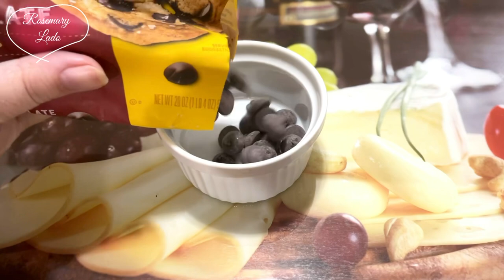CHURROS- Món bánh nổi tiếng của Spain, thơm ngon, giòn rụm dễ làm.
🌺CHURROS🌺
Món bánh nổi tiếng của Spain
Món bánh để ăn vặt, món bánh đường phố, món bánh chinh phục hàng triệu du khách khi đến thăm Spain vào các dịp lễ hội
MX học làm bánh này ngay từ tuần đầu tiên khi về làm dâu, bởi các bà, các mẹ, các chị cuối tuần hay vào bếp làm món này lắm.
Món bánh giòn rụm, thơm ngon, ngậy mùi bơ trứng, bọc bên ngoài lớp đường quế hoặc chocolate, bánh vừa chiên xong lăn qua bột đường quế hay chấm vào cốc chocolate nóng thì phải gọi là tuyệt phẩm nhân gian các bạn ạh
🍁Nguyên liệu
1 cup sữa tươi (240ml - 250 ml sữa tươi hoặc nước ấm)/ 1 cup whole milk or warm water about 240-250ml)
100gr bơ nhạt/ 100g unsalted butter
150gr bột mì đa dụng ( bột số 11)/ 150g all purpose flour
1/2 tsp muối/ 1/2 tsp salt
3 quả trứng/ 3 large eggs
Vanilla
🍁Nguyên liệu bao hoặc chấm Churros
3 tbsp đường (50gr đường )
1/2 tbsp bột quế
1 bát chocolate đun chảy để nhúng bánh nếu thích
Hoặc Nutella.
Đui sao 4B to và nhỏ
 ( Muốn bánh giòn rụm thì bắt đui nhỏ)
🍁Cách làm
Mời các bạn xem hướng dẫn chi tiết trong video để chinh phục Churros nha.
Chúc các bạn thành công và ăn ngon miệng!
🔴 Link bộ tip bắt bánh có cả 2 đui sao mà MX hay dùng

🎈Link Album các loại bánh ngọt bất bại của Mi Xù trên Youtube

🎈Link CÁC LOẠI BÁNH COOKIES BẤT BẠI BY MI XÙ và hướng dẫn cách sử dụng COOKIE PRESS GUN

Nếu cần giải đáp và hỗ trợ kĩ thuật mời các bạn theo link này để trao đổi, học hỏi thêm nhiều món ngon với Mi Xù Rosemary tại Facebook Group Hương Việt Năm Châu

Kênh youtube để theo dõi và đón xem các món mới hàng tuần